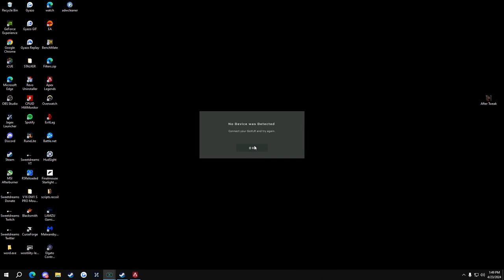BALD SNIPER 😄 - APEX LEGENDS ITA